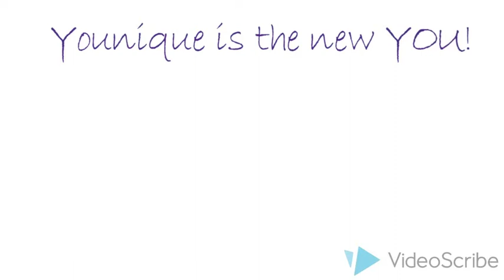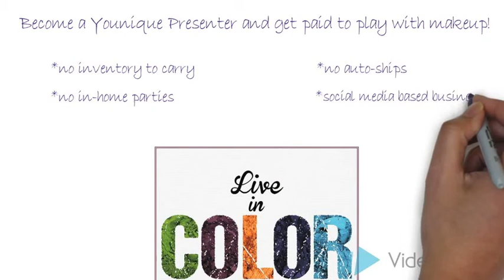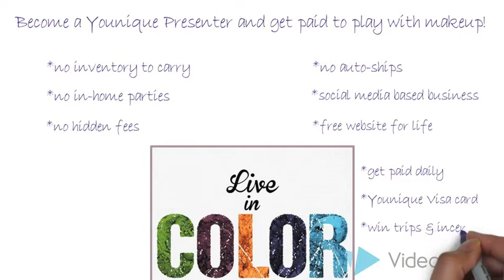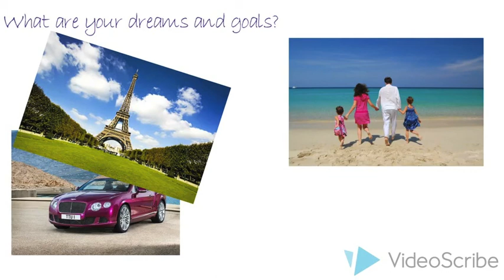The Younique Opportunity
Join Team Luminous Today!